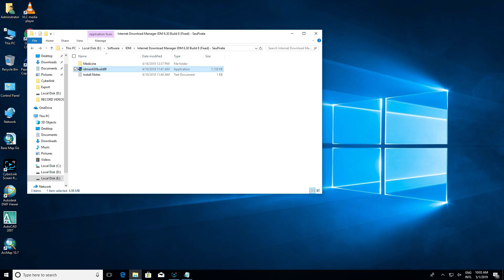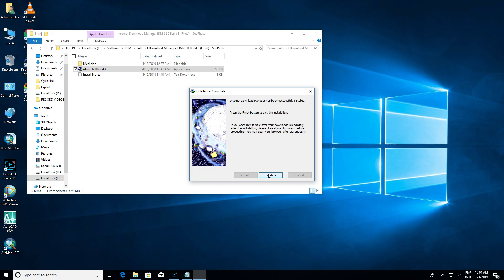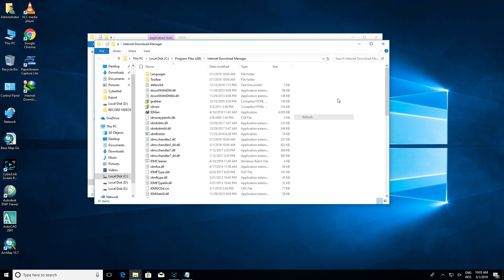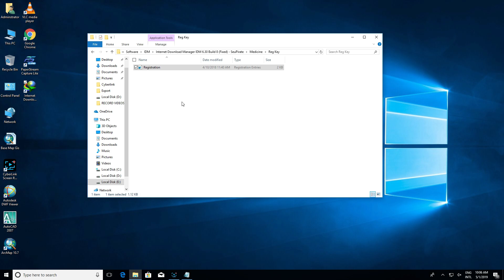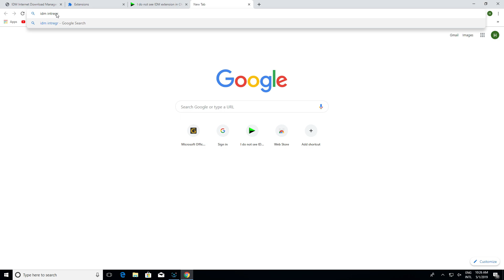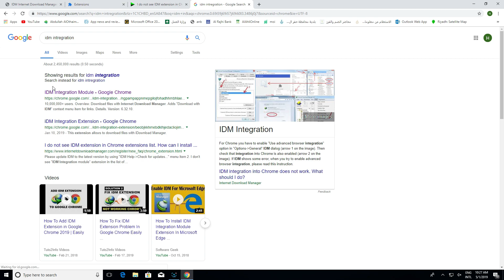Free download idm with crack and Extension Add to Chrome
Hi Installation IDM with Registration  and 100% working .solve problem add Extension in Google Chrome .
New Method Very Easy 100% Working
SLAM idm ko kesy install keya jata ha or is ko activiate kesy karian gy.or  main issue google chrome main extension add nai hoti to b is video main btaya gya ha.
kisi b kisam ki problem ho to aap comment main puch skty hain.
IN SHA ALLAH Next video main phir aap ki khidmet main hazir ho gy .